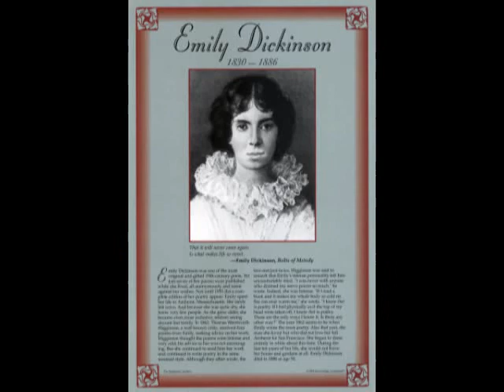Simon and Garfunkel ~ The Dangling Conversation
I felt this song needed a different take on it with imagery. Enjoy.